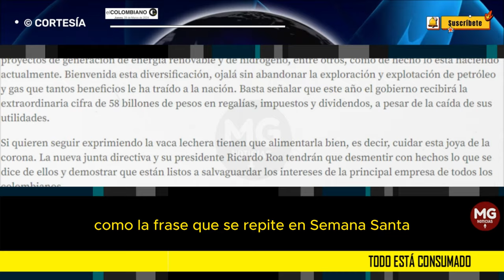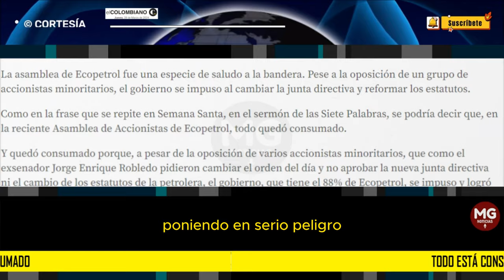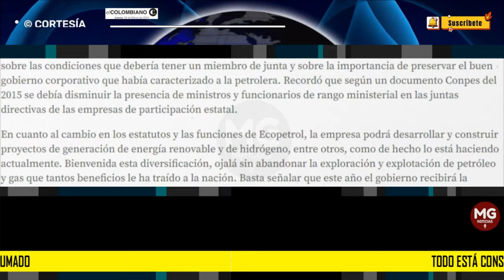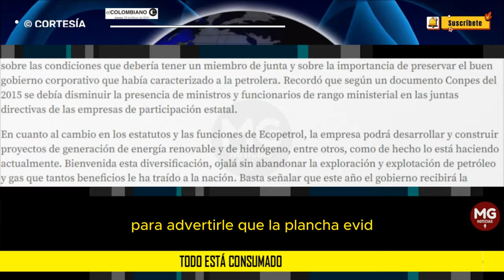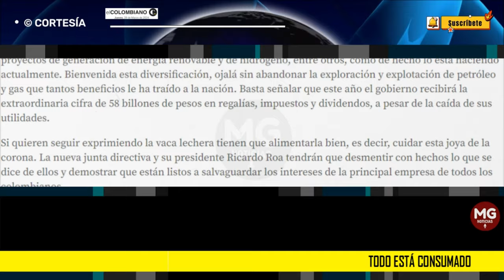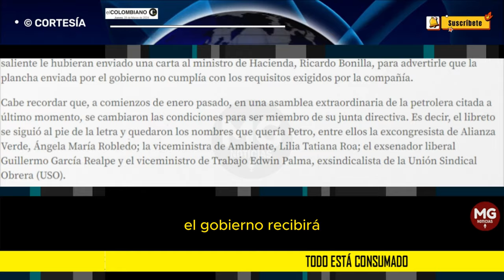TODO ESTA CONSUMADO ❌ Editorial El Colombiano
Pero como el dueño manda, en la asamblea de Ecopetrol se siguió el libreto y no pasó nada diferente a lo que quería el gobierno.